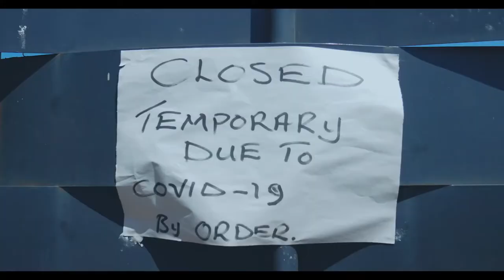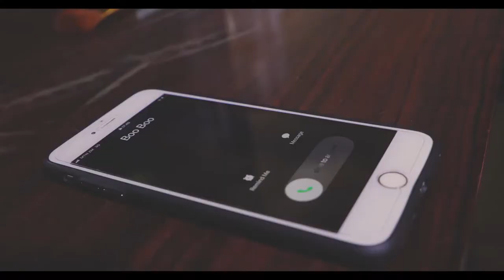VesselVibes - Kings Malembe Ft Afunika & Francis - Lesa Wilala (Official Music Video)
Artist(s): Kings Malembe Ft Afunika & Francis